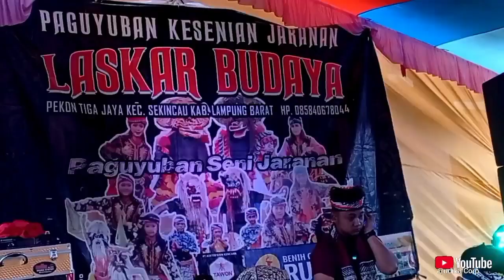giNg NDADI...jaranan Laskar budaya kediaman bpk Afandi Fila ujung Tiga jaya